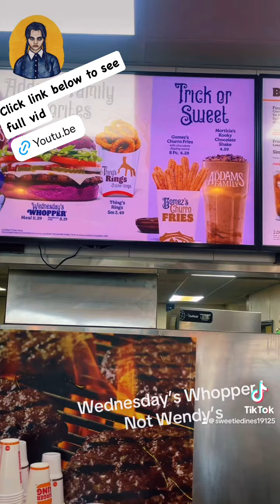Addams Family Whopper Meal! October Fun!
Fun meal for the holidays! The purple bun!